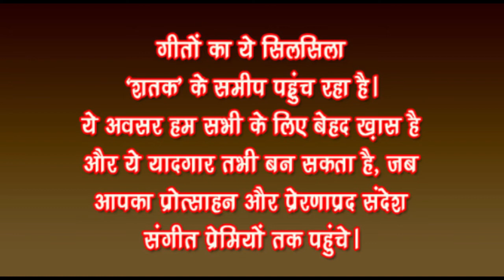GharParRahenGharParSunen - Wishes on completion of a Century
GharParRaheGharParSune
Wishes on completion  of a Century